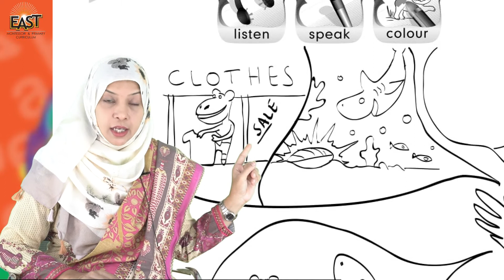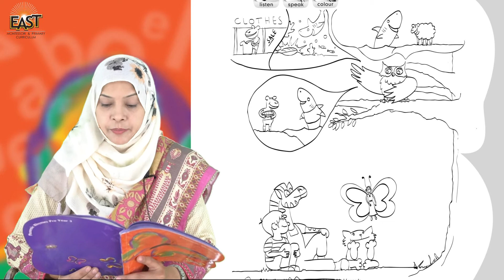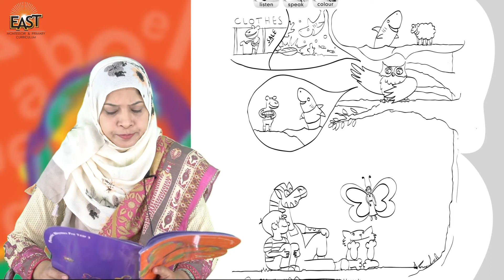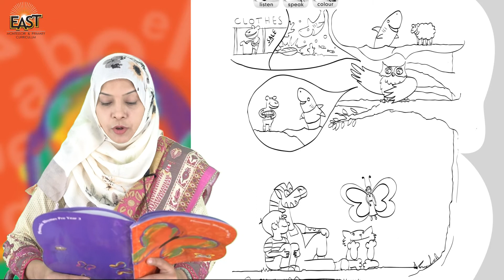Pre Year 3 School Day 138 Phonemic Day 83